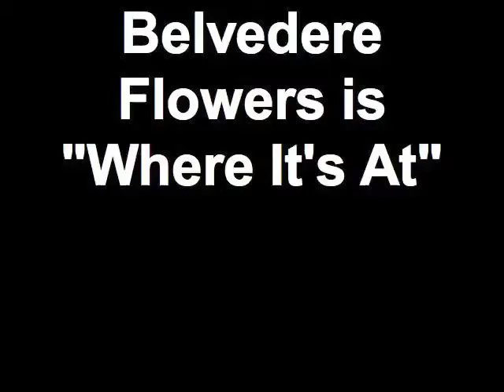Belvedere Flowers is "Where It's At"